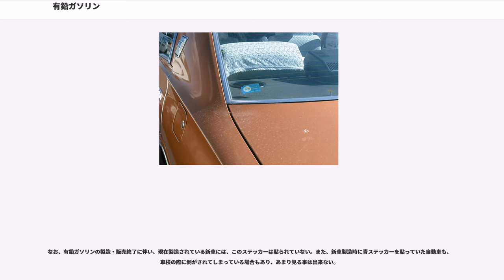有鉛ガソリン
有鉛ガソリン（ゆうえんガソリン）は、アルキル鉛を微量添加されたガソリンのことである。 加鉛ガソリン（かえん- ）とも称する。

レシプロエンジンのノッキングを防止する為に、有鉛ガソリンにはアンチノック剤としてアルキル鉛が添加されており、無鉛ガソリンと比較してオクタン価も5 - 15ほど上昇する。

アルキル鉛としてはテトラエチル鉛 (CH)Pb が最も多いが、テトラメチル鉛 (CH)Pb 、メチルエチル鉛なども該当する。いずれも猛毒物質（毒劇法の特定毒物）で呼吸や皮膚接触により容易に吸収され、中枢神経性の鉛中毒症状を引き起こす。

有鉛ガソリンは、第二次世界大戦中を含め、1970年代頃まで、自動車の燃料などに広く用いられていた。しかし、有毒で大気汚染の原因となるため、日本では自動車用レギュラーガソリンが1975年に、自動車用ハイオクガソリンも1987年に完全に無鉛化された。1980年頃まではプレミアム（ハイオク）ガソリン用にアルキル鉛がわずかに使用されていたが、今日ではMTBEなど、含酸素系添加剤に完全に移行している。

米国では大気浄化法（Clean Air Act）により、1995年に有鉛ガソリンが規制された。

一方、レシプロエンジンを動力とする航空機向けの燃料である航空用ガソリン（）には、有鉛ガソリンが使用されている。

日本では揮発油等品質確保法に基づき、自動車用の有鉛ガソリンは販売が禁止されている。また毒物及び劇物取締法に基づき、有鉛ガソリンのアルキル鉛濃度は0.3ml/l（航空用は1.3ml/l）以下に規制され、かつオレンジ（航空用は赤・青・緑・紫）の着色が義務づけられている。なお、自動車用の無鉛ガソリンもオレンジの着色が義務づけられており、制度上は色だけで加鉛の有無を見分けることが出来ない。

1921年12月、米国の自動車会社・GM（ゼネラルモーターズ)の子会社デイトン・リサーチ・ラボラトリーに勤務していたトマス・ミジリーが、「テトラエチル鉛 (tetraethyllead : TEL) をガソリンに添加すると、エンジンがノッキングを起こさなくなること」を発見した。
デイトン社はTELの呼称を単に"エチル" (Ethyl) としたが、報告書や広告上は鉛が添加されていること自体は伏せられていた。TELの特許権はその後、親会社のGMに移管された。

GMなど自動車各社と石油会社は、当時の自動車の燃料として使われていたエタノール（エタノール入り燃料）を「自分たちの利益にならない」と考え、これに代わるものとしてTELの入ったノッキングしないガソリン"エチル・ガソリン"の導入を提唱。ガソリンの有鉛化を積極的に推進した。1922年12月、ミジリーはこの功績で、アメリカ化学会などからいくつかの賞を受賞している。

GMは、TELの量産をデュポンに委託し、その業務を管理するため、1923年4月、ゼネラルモーターズ・ケミカル・カンパニー (General Motors Chemical Company) を設立。チャールズ・ケタリングが社長に迎えられ、ミジリーは副社長についた。しかし、生産を受託したデュポンの工場関係者が相次いで病に犯され、死者まで出したことから、デュポン社はTELの量産から撤退した。
同じ頃、GMもデュポンの従来型製法での生産スピードに不満を持っていた。1924年、GMはロックフェラー率いるスタンダード石油社と組んでエチル・ガソリン・コーポレーションを設立、ミジリーを部長に迎える。ニュージャージー州にあるベイウェイ・リファイナリーに工場を建設、TELの量産に当たっては、危険度の高い高温でのエチルクロライド製法を採用した。
だが、当初の2か月の間に鉛汚染による症状が発生し、5人が死に至った。工場はニュージャージー州政府により閉鎖、スタンダード石油はTELの製造を禁止され、製造再開には州の許可が必要となった。

エチル・ガソリンは、大気中に大量の鉛を放出する結果となり、1960年代に環境問題となる。開発者であるミジリー自身も、鉛中毒となり長期療養を必要とした。

日本で有鉛ガソリンが廃止された直接の原因となったのが、1970年5月、東京都新宿区市谷柳町にある「牛込柳町交差点」で発覚した「牛込柳町鉛中毒事件」である。

民間の医療団体が、この交差点の周囲の住民が、慢性的鉛中毒に罹患している疑いがあると発表したことから、マスコミが取り上げ、自動車の有鉛ガソリンが原因であるとして、社会問題となったのであ...